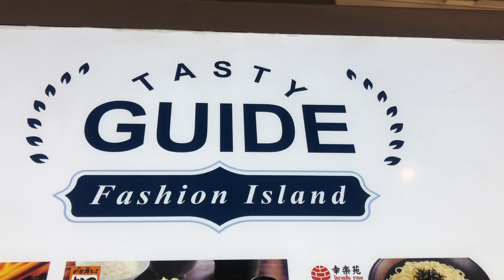📍 Fashion Island Branch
📮Mom’s Recipe Cafe’ Bakery
 25% Organic Own Produce Ingredients!
95% Homemade Processes!
Zero grams trans fat!
Preservative-free!
🇫🇷Zero grammes de graisse trans!
🇯🇵パン屋さんと飲料会社
Branches;
🚩 1st Fl., Panya Village Mall, Panya Indra Road
🚩To Go Branches, Panya Indra Road, Near P7, In front of Saransiri Village
🚩Panya Indra Golf Club
🚩Fashion Island 2nd Floor, Grand Station, Street 5
 Bangkok, Thailand
🎯The legendary recipes from generation to generation🎯
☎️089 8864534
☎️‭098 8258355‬